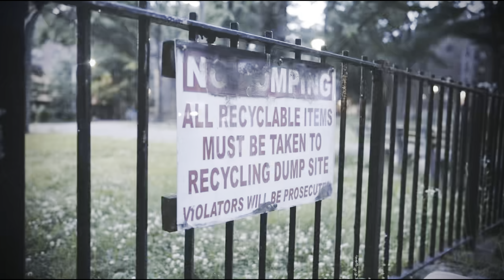My Bro Went AWOL, I Manage A Bronx Rapper